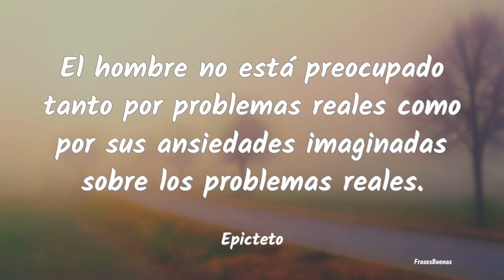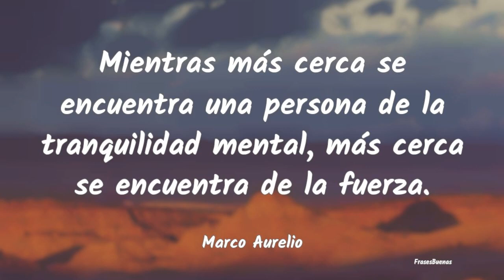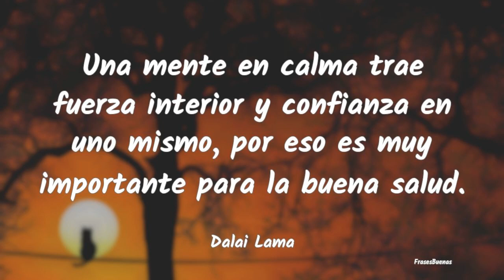Frases de Serenidad